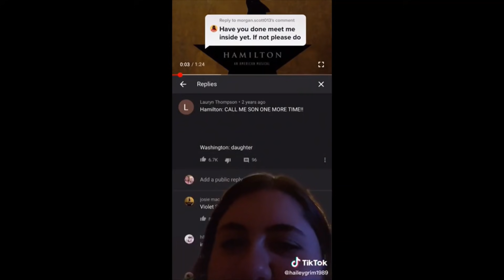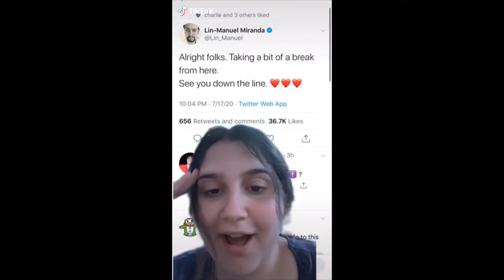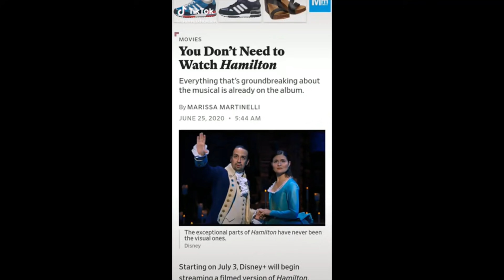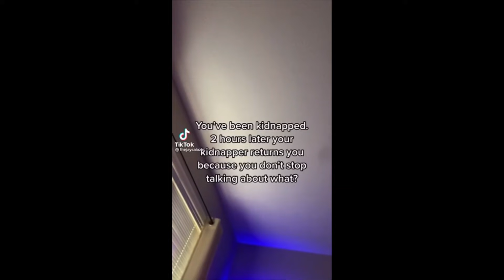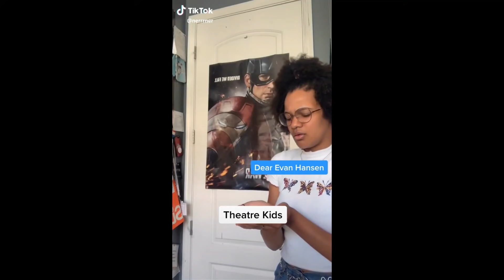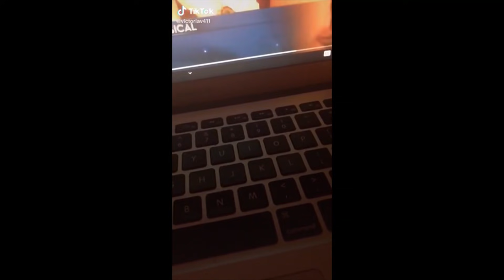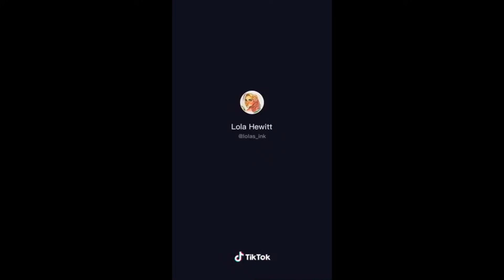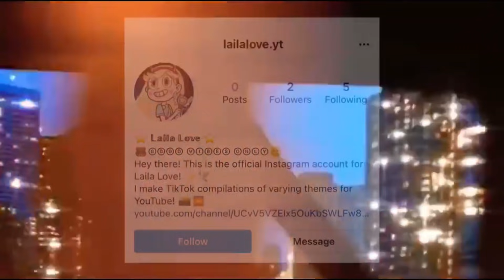⭐🌠 (10) Hamilton TikTok Compilation That Attends Attends A Winter's Ball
Hope you enjoyed this compilation! 🐻

AAAAAAAAAAAA THANK YOU SO MUCH FOR 2K OMGGG 😖
(P.S) I'm always welcome to hear title and video ideas! ❤